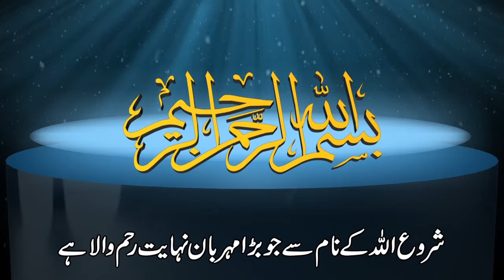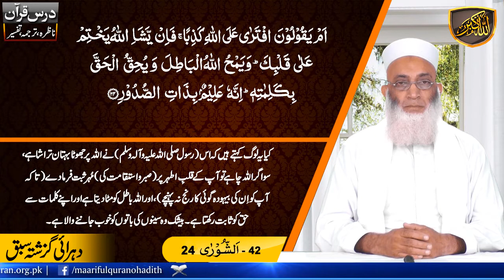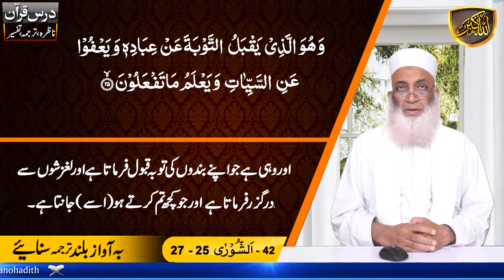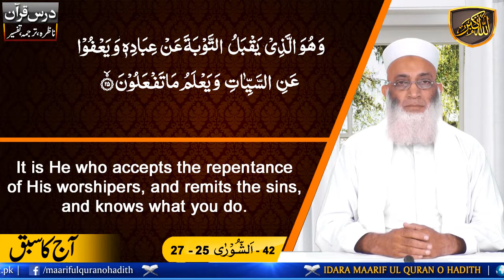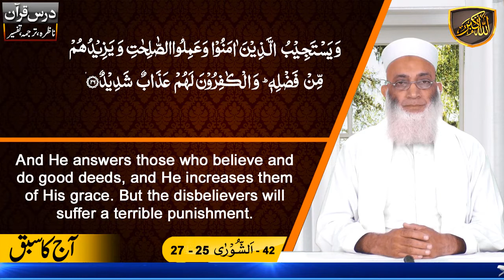Dars-e-Quran Urdu. Dars No 1519 ( Surah Ash-Shura Ayat 25 - 27 )درس قرآن سُوۡرَةُ الشّوریٰ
Dars-e-Quran  ( Surah Ash-Shura Ayat 25 - 27 )